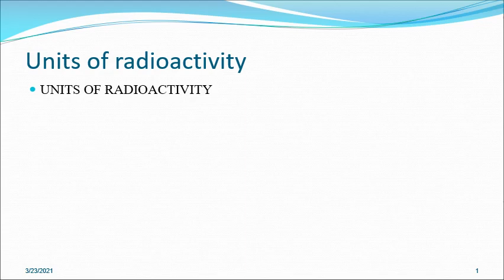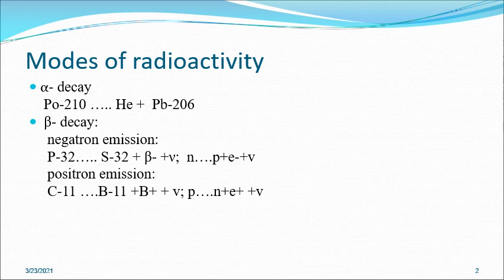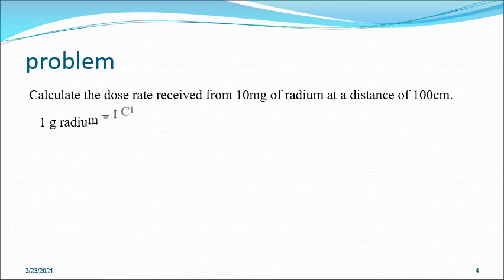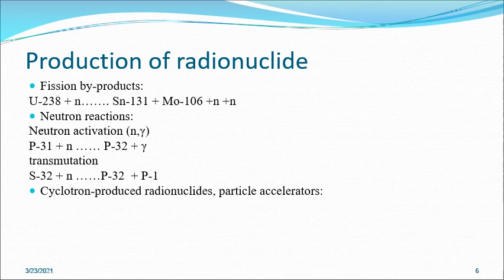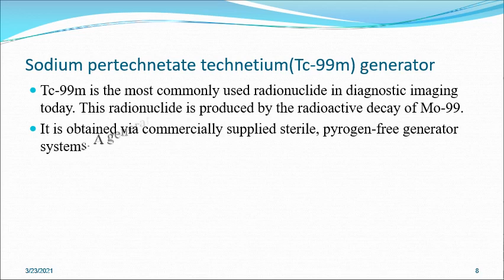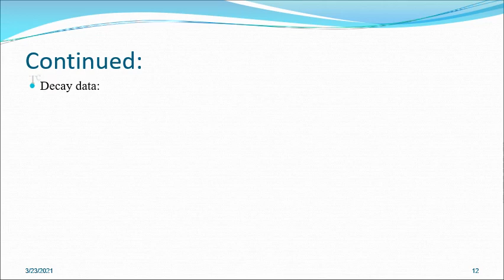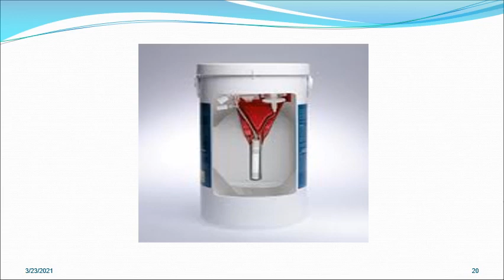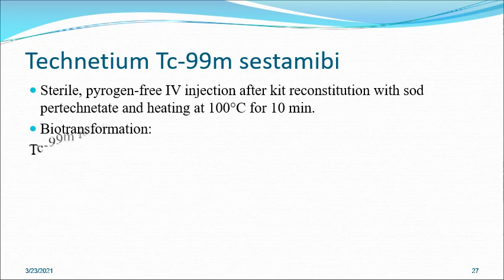HP Lec 4